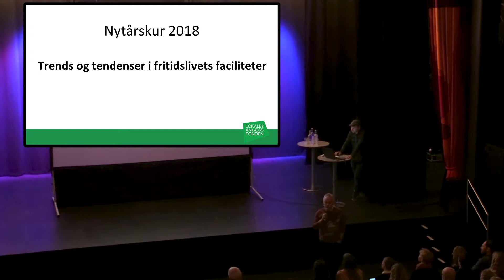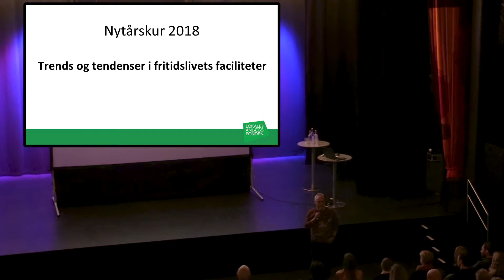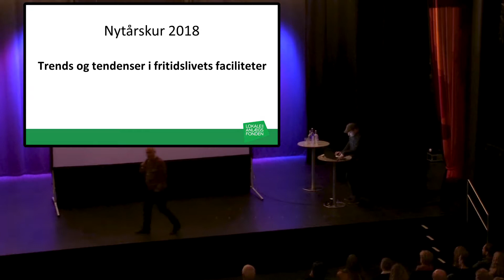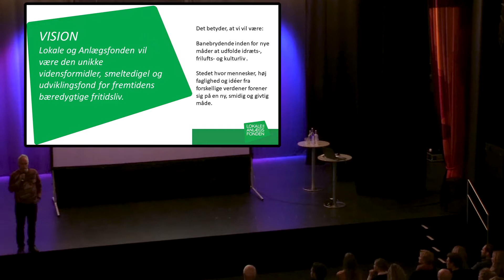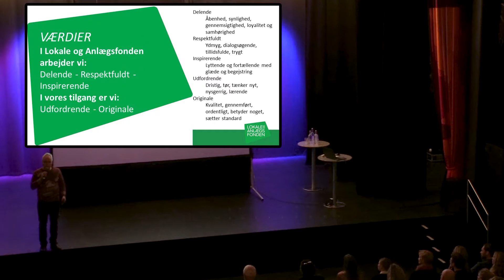Trends og tendenser 2018: Velkomst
Esben Danielsen, Direktør for Lokale og Anlægsfonden og Ebbe Larsen, Formand for Kulturhus Skanderborg indleder nytårskuren 2018.